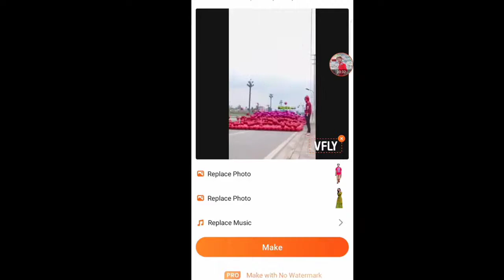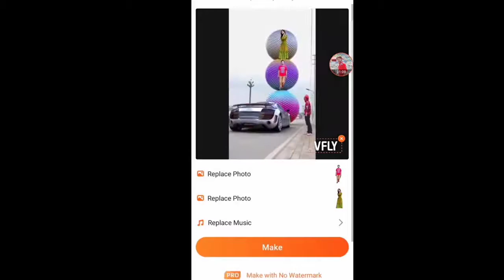tiktok butterfly trending video kaise banaye|| how to make butterfly on tiktok ||maitu app vfly